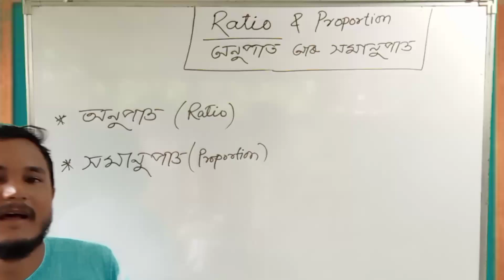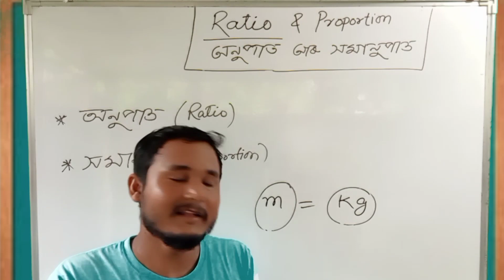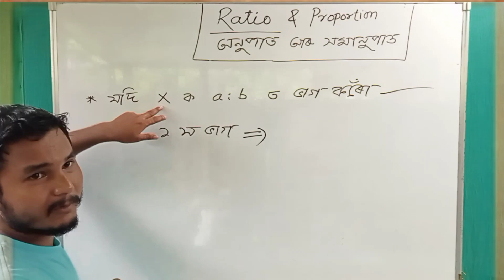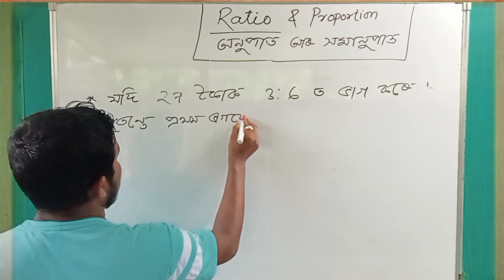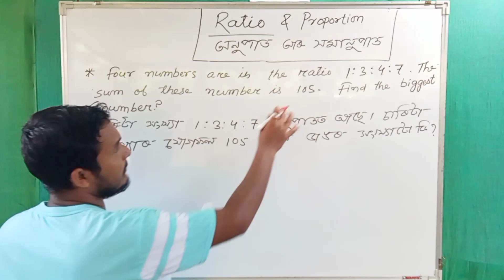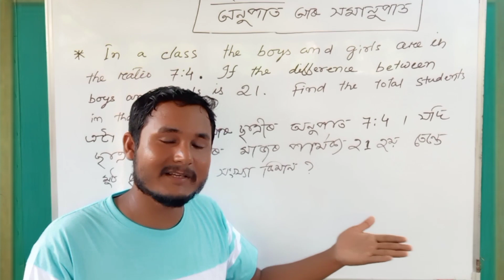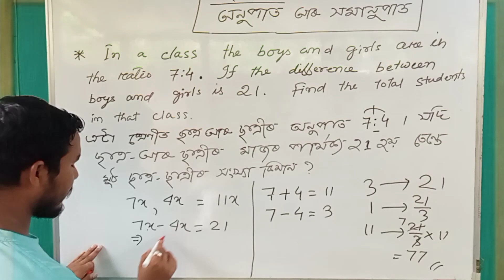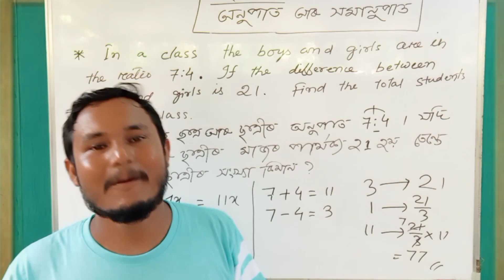Ratio and Proportion (অনুপাত আৰু সমানুপাত ) / Basic Concept / Short Tricks / SSC / Assam Police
আহক শিকো নতুন এটা ট্ৰিক্স । কম সময়ত বেছিকৈ নম্বৰ কেনেকৈ Earn কৰিব পাৰি সেইটো বিষয়ে বিতং আলোচনা কৰাৰ লগতে Short tricks ৰ মাধ্যমেৰে অংক কৰাৰ নতুন কৌশল আলোচনা কৰিছো। আশা কৰো ভিডিঅ'টো আপোনাকৰ বাবে সহায়ক হ'ব ।

ইয়াত আজি আলোচনা কৰিছো খুবেই গুৰুত্বপুৰ্ণ প্ৰশ্নৰ  Short tricks ত কেনেকৈ কম সময়ত সমাধান উলিয়াব পাৰি তাৰ বিষয়ে বিতং আলোচনা কৰিছো। লগতে Previous Year ৰ questions paper analysis কৰি most important questions খিনি আজিৰ ভিডিঅ'টোত সন্নিবিষ্ট কৰিছো।

Upcoming written exam ৰ বাবে সহায়ক হোৱাকৈ আলোচনা কৰিছো বহুতো গুৰুত্বপুৰ্ণ  প্ৰশ্নোত্তৰ । আগন্তুক অসম পুলিচৰ AB & UB Constable, SI, Jail Warder, Jr. Assistant আদিৰ লিখিত পৰীক্ষাত আহিবলগীয়া প্ৰশ্নৰ সন্নিবিষ্ট কৰিছো ।

ভিডিঅ'টো আপোনালোকৰ বাবে সহায়ক হ'ব । Hope u guys enjoy and like the video.

Thank u.

Video টো শেষলৈকে ছাব। আপোনালোকৰ বাবে এটা surprise আছে.

আপোনালোকৰ কাৰণে খুবেই গুৰুত্বপুৰ্ণ প্ৰশ্নোত্তৰ । ভিডিঅ'টো আপোনালোকৰ বাবে সহায়ক হ'ব।

আপোনালোকৰ কাৰণে এনেকুৱা ভিডিঅ' বনাই গৈ থাকিম । আপোনালোকে আশীৰ্বাদ কৰিব । ধন্যবাদ Frenz..

To see ভাৰতৰ ইতিহাস Part -2 :